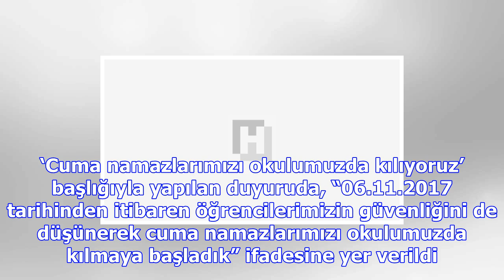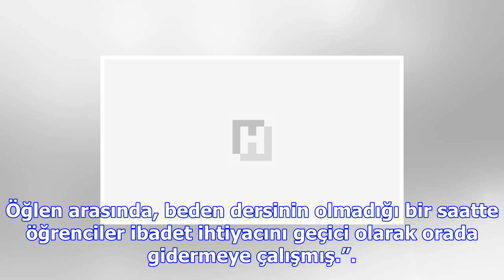Okulda cuma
İSTANBUL Bahçelievler’de Kocasinan Şehit Samet Kırbaş Mesleki ve Teknik Anadolu Lisesi’nin internet ...